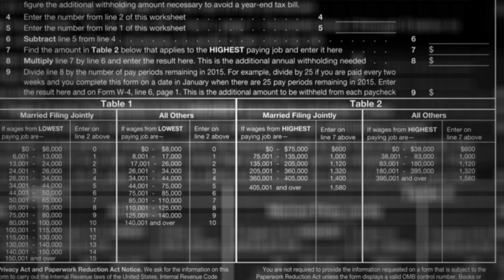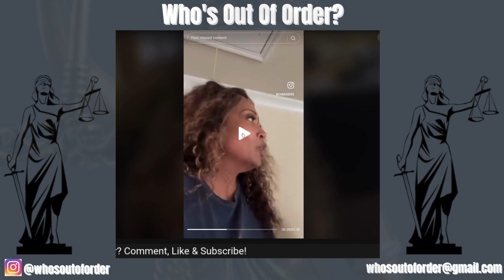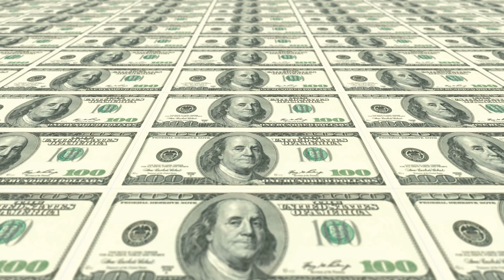Part 2: All The Reasons Why Joe Smith Shouldn't Stay with Kisha Chavis Amid the OnlyFans Dilemma?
Shattered Trust: Ex-NBA Player Joe Smith's Discovery of His Wife's Secret OnlyFans Account

Joe Smith, an ex-NBA player, faces a crucial crossroads upon discovering Kisha Chavis' past as an ex-adult film star, amplified by her current involvement in OnlyFans. This revelation adds layers of complexity, challenging their relationship's foundation. Joe must navigate personal beliefs, public scrutiny, and potential insecurities. The OnlyFans dilemma forces a profound evaluation of trust and societal perceptions. Whether Joe stays with Kisha hinges on their capacity for open communication, mutual understanding, and the strength to redefine their relationship in the face of newfound revelations, emphasizing the resilience needed to navigate such a challenging and transformative situation.